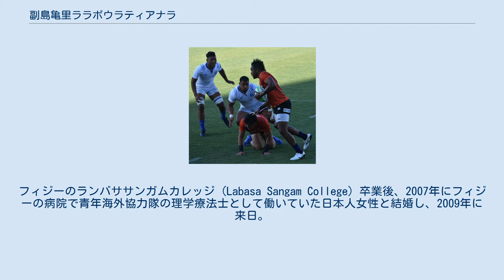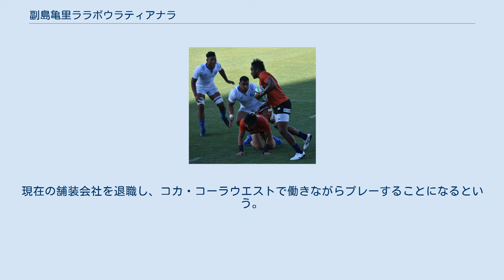副島亀里ララボウラティアナラ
コカ・コーラレッドスパークス及びその前身チームの選手
副島 亀里ララボウラティアナラ（そえじま かめりララボウラティアナラ、SOEJIMA Kameli Raravou Latianara、1983年6月1日 - ）は、フィジー出身のラグビー選手。
トップチャレンジリーグコカ・コーラレッドスパークス所属。
 父はワールドカップにも出場した元代表選手、いとこは1997年7人制Ｗ杯の優勝メンバーというラグビー好きの一家に生まれ、5歳からラグビーを始める。
21歳の時に首都スバの強豪クラブ「レッドロック」(Redrock Rugby Club) に入団し、24歳までプレーした。
フィジーのランバササンガムカレッジ (Labasa Sangam College) 卒業後、2007年にフィジーの病院で青年海外協力隊の理学療法士として働いていた日本人女性と結婚し、2009年に来日。
トップリーグに加盟する実業団チームへの加入を模索したが、外国人枠の壁に阻まれ所属チームを見つけることが出来ず、妻の尽力もあって福岡のクラブチーム「玄海タンガロアラグビー」に加入。
通常は家族と暮らす佐賀市にある舗装工事会社に現場作業員として勤務しながらクラブの週2回の練習に参加、練習不足は仕事後の個人メニューと佐賀工業高校への練習参加で補う日々を送った。
2013年に日本国籍を取得。
 2013年のスポーツ祭東京2013・2014年の長崎がんばらんば国体での国体ラグビー競技（成年男子）に佐賀県代表チームの一員として出場し、2014年には佐賀県勢初優勝に貢献し最優秀選手に輝いた。
この時の活躍が7人制ラグビー男子日本代表監督の瀬川智広（東芝ブレイブルーパス元監督）の目に止まり、2014年12月に行われたワールドラグビーセブンズシリーズ・ドバイセブンズに参戦した日本代表に抜擢。
2016年は舗装会社を休職し、佐賀県ラグビー協会を通じた募金による支援を受けながら競技に専念している。
 リオデジャネイロオリンピックに参加した日本代表メンバーでは唯一のクラブチーム所属選手であった。
 リオ五輪後の2016年8月22日に、7人制日本代表主将の桑水流裕策も所属するコカ・コーラレッドスパークスへの加入が発表された。
現在の舗装会社を退職し、コカ・コーラウエストで働きながらプレーすることになるという。
 2018年、ラグビーワールドカップセブンズ2018の7人制日本代表に選ばれた。